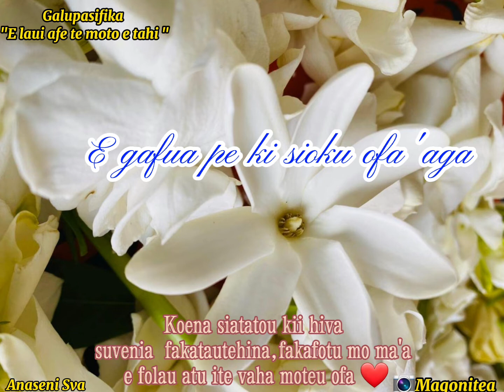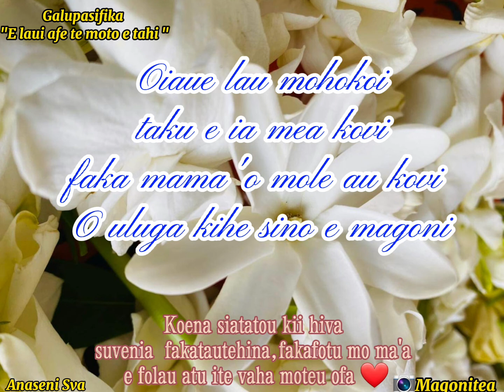E laui afe te moto e tahi - Galupasifika (Paroles/Lyrics)